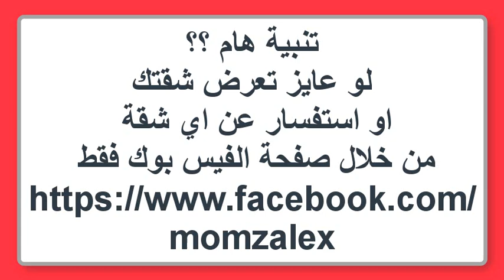شقق للبيع بالاسكندرية شقة للبيع 90 متر ب 80 الف كرنفال العصافرة الثلاثاء 12 1 2021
مكتب العقارات المميزة بالاسكندرية يقدم لكم خدمات عقارية مميزة
في تسويق العقارات سواء كانت شقق  او اراضي او ابراج سكنية تطل علي البحر

تفاصيل الشقة المعروضة و هي